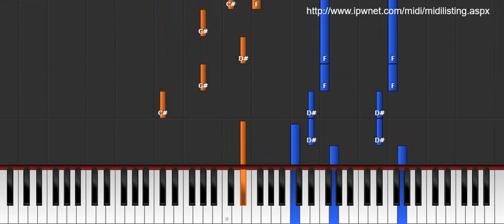Kiss The Rain - Yiruma